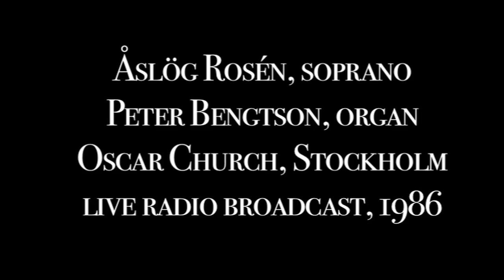Torsten Nilsson: Lamento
"Nox Angustiae" -- Night of Anguish -- which depicts the rage and chaos of the original Good Friday in an expressionist manner, is scored for double chorus, vocal soloists and large organ. To add to the experience, the work was always performed in a darkened church at midnight between Maundy Thursday and Good Friday. The performers read the music by faint blue light, but the rest of the church was in complete darkness except for the projection of a graphical leaflet on the ceiling of the church.

This lamento follows after an extremely chaotic and tumultuous section of the oratorio. It is also a hommage to Louis Vierne: passages from his organ work "Cathédrales" are superimposed on twelve-note material, as well as on Gregorian chant for Good Friday.

Soprano: Åslög Rosén. Organist: Peter Bengtson. The recording was made with the cooperation of the composer.

This recording was made in 1986 by the Swedish Radio, as part of a live broadcast performance of Nox Angustiae by the Täby Church Chamber Choir under Kerstin Ek.

(Listening using headphones or a full frequency range speaker system is strongly recommended.)